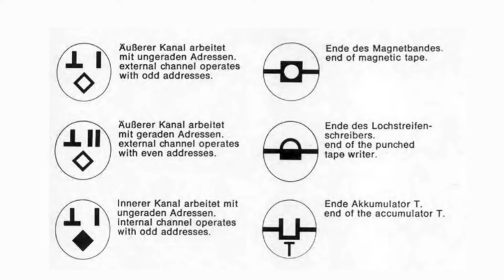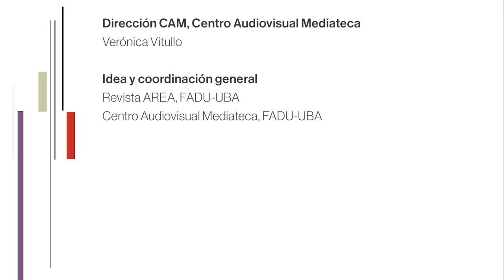Homenaje a Tomás Maldonado - 100 años - Analía Cervini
Revista AREA
Secretaría de Investigaciones

Dirección Revista AREA
Rita Molinos

Editora Revista AREA
María Ledesma

Testimonios
Analía Cervini
Carolina Short
Claudio Guerri
Giulio Ceppi
Gui Bonsiepe
Marcela Quijano Salas
Raimonda Riccini

Emiliano Eseiza
Yanina Mena
Miguel Santángelo
Mitchel José Cedeño Cedeño

Dirección CAM, Centro Audiovisual Mediateca
Verónica Vitullo

Música
© Backrub · Slyrax